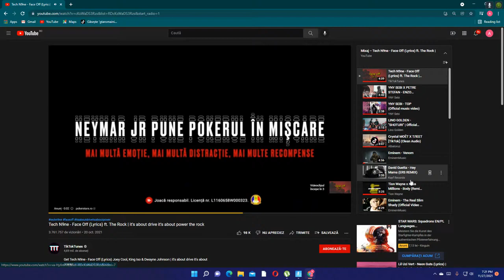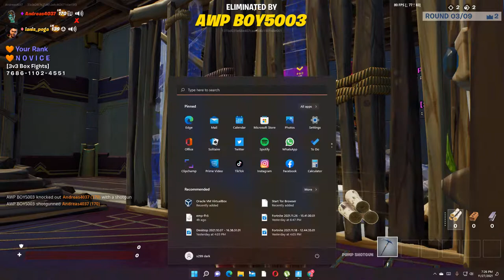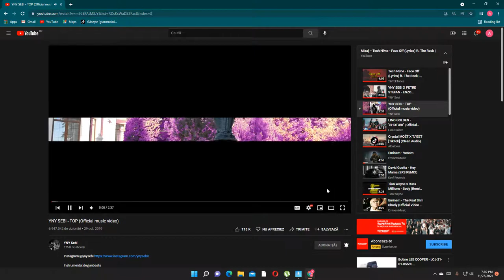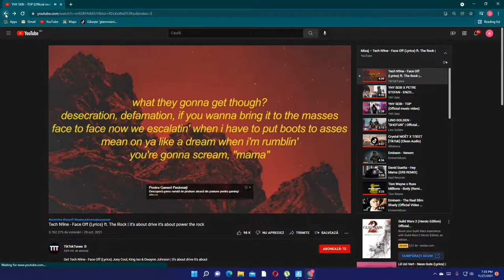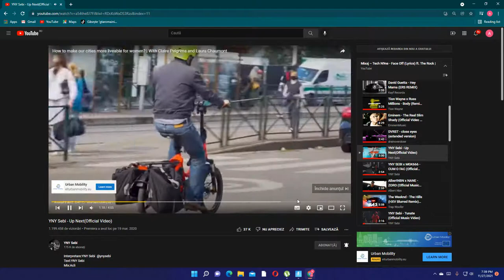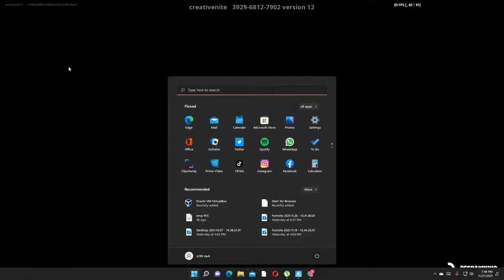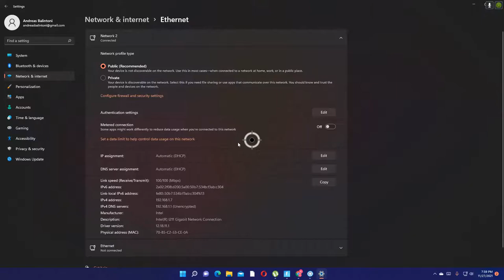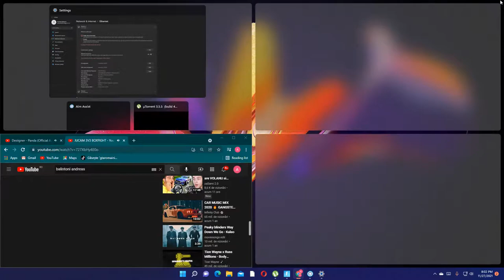JUCAM 3V3 BOXFIGHT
GPU: GeForce GTX 660
CPU: Intel(R) Core(TM) i9-10900X CPU @ 3.70GHz
Memory: 64 GB RAM (63.71 GB RAM usable)
Current resolution: 1920 x 1080, 60Hz
Operating system: